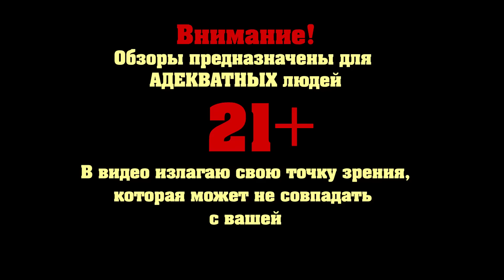Зверополис - обзор мультфильма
Зверополис - обзор мультфильма и мое мнение =)

В паблике в контакте мы с ребятами выкладываем только интересные новости из мира кино, без воды.

Видео "Зверополис - обзор мультфильма" - содержит отрывки трейлера Зверополис